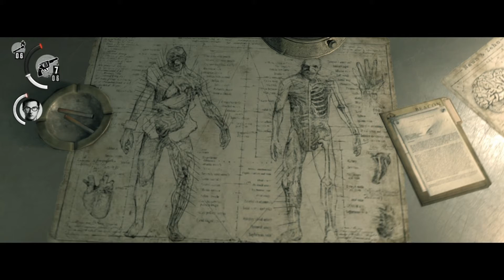The Evil Within ᴴᴰ #17 - Zwei von zwei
Bei der Untersuchung eines grausamen Massenmordes, haben Detective Sebastian Castellanos und seine Partner eine Begegnung mit einer mysteriösen und mächtigen Kraft. Als er erwacht, findet er sich in einer gestörten Welt, in der abscheuliche Kreaturen umherwandern. Sebastian begibt sich auf eine verstörende Reise um zu entwirren was hinter dieser bösen Kraft steckt.